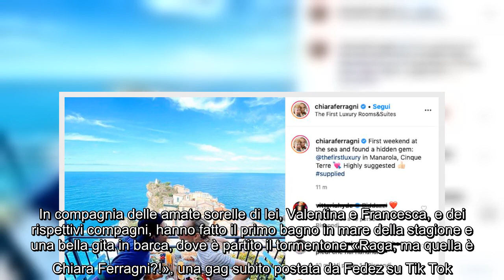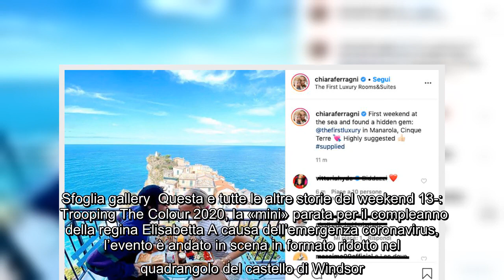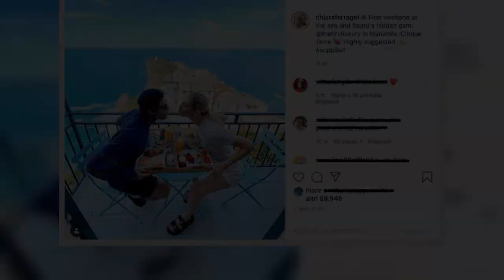✅ Chiara Ferragni & family alle Cinque Terre e gli altri gossip del weekend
✍   Lo scorso weekend erano andati al Lago Maggiore, per questo fine settimana Chiara Ferragni e Fedez hanno optato per le Cinque Terre, Manarola per l’esattezza, dove hanno soggiornato al The First – Il sogno di Manarola, una delle strutture più esclusive della provincia spezzina e della Liguria. In compagnia delle amate sorelle di lei, Valentina e Francesca, e dei rispettivi compagni, hanno fatto il primo bagno in mare della stagione e una bella gita in barca, dove è partito il tormentone «Raga, ma quella è Chiara Ferragni?!», una gag subito postata da Fedez su Tik Tok. Le Stories su Instagram e i post sui social della coppia sono sempre esilaranti.  Sfoglia gallery  Questa e tutte le altre storie del weekend 13-:  Trooping The Colour 2020, la «mini» parata per il compleanno della regina Elisabetta A causa dell’emergenza coronavirus, l’evento è andato in scena in formato ridotto nel quadrangolo del castello di Windsor. E a giudicare delle foto, la sovrana – alla prima apparizione in pu ...